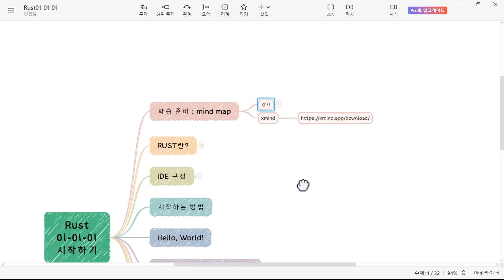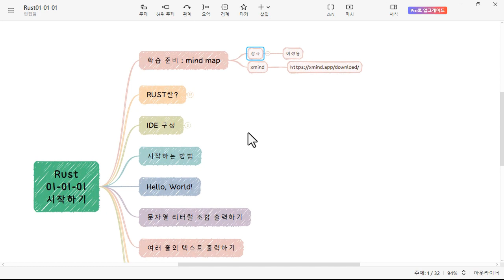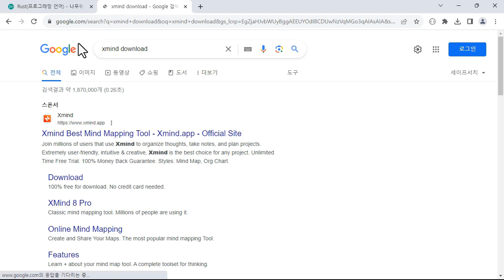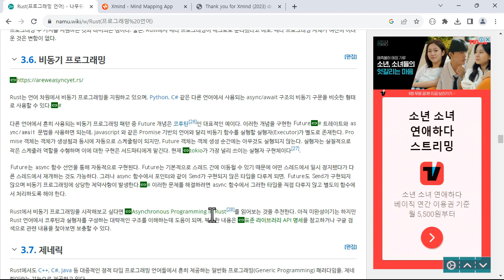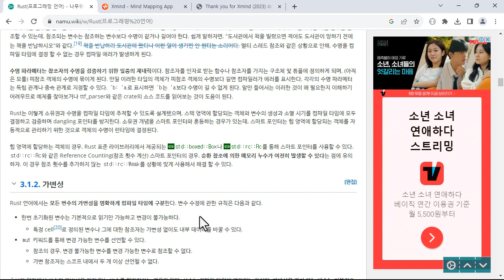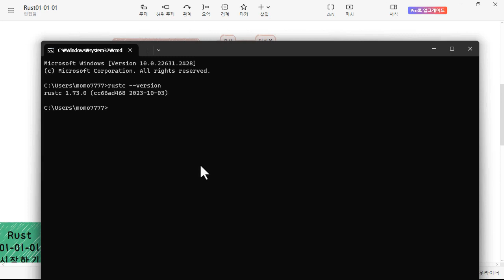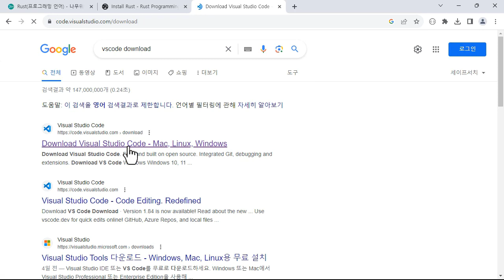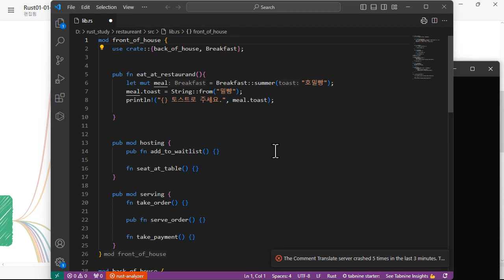C, C++언어를 대치하는 시스템 프로그래밍 언어 RUST러스트 제대로 배우기 기초 Part 1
[코딩배우기] C, C++언어를 대치하는 시스템 프로그래밍 언어 RUST(러스트) 제대로 배우기 - 기초 Part.1

학습난이도
초급

학습대상
- RUST(러스트)언어를 처음 접하시는 분들

학습방법
본 강의는 RUST(러스트)언어를 학습하기 위한 기초 해설 강의입니다.

강의특징
- RUST(러스트)언어를 이해하고 수행하는데 있어 필요한 핵심적인 내용들을 강조하여 프로그램을 마스터하는데 도움이 됩니다.
- 이해하기 쉬운 선생님의 설명으로, 수강생들은 RUST(러스트)언어에 흥미를 가지고 즐겁게 수업에 임할 수 있습니다.

1. Rust 시작하기
2. Rust 시작하기
3. Rust 시작하기
4. 산술연산
5. 개체 처리
6. 개체 처리
7. 개체 처리
8. 제어문
9. 제어문
10. 배열과 벡터
11. 배열과 벡터
12. 배열과 벡터
13. 배열과 벡터
14. 기본 타입 사용
15. 기본 타입 사용
16. 기본 타입 사용
17. enum, match
18. enum, match
19. enum, match
20. 복합 데이터 다루기
21. 복합 데이터 다루기